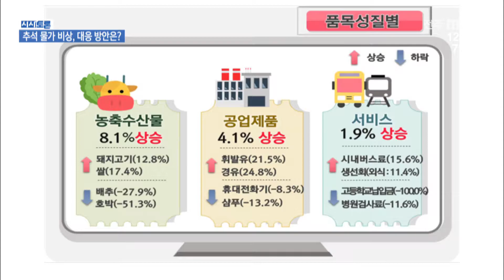[시사토론] 추석 물가 비상, 대응 방안은?